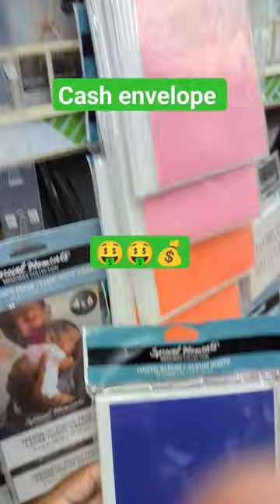Cash envelope using photo album book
📣 Come join me with my day to day journals as I go to conduct several business that I own and operate as a one woman show. I am a mobile notary/ loan closing agent in North Carolina. I sell on eBay, Amazon, Mercari and Facebook marketplace.I am a mobile home Investor as well!

To save time grocery shopping Shop Amazon grocery

🛍️ It's easy to buy and sell on Mercari. Get up to $30 when you get started. Use code SAWXQG when you sign up with my mercariseller
🛍️ My Ebay Store
📚 “ How TO MAKE AND EXTRA $50,000 AS A NOTARY PUBLIC STEP BY STEP